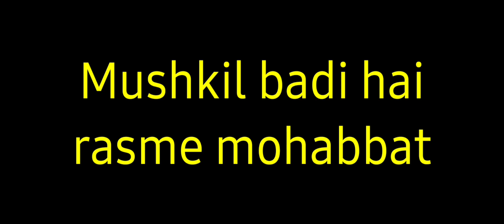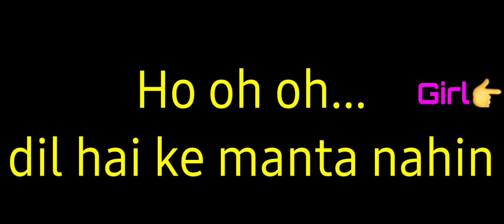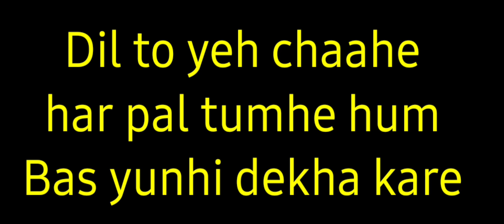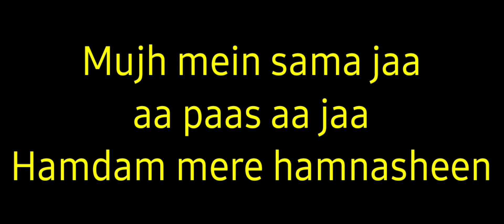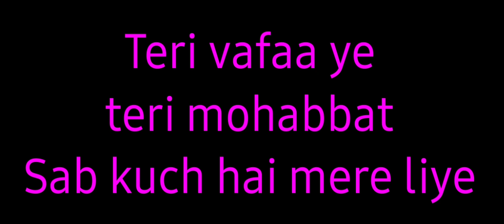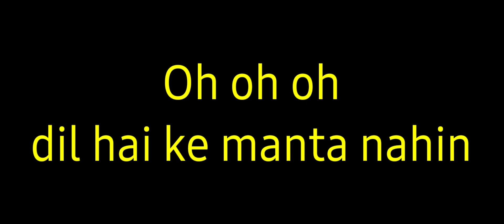VR KEPU Creation # dil hai ke manta nahin | Karaoke